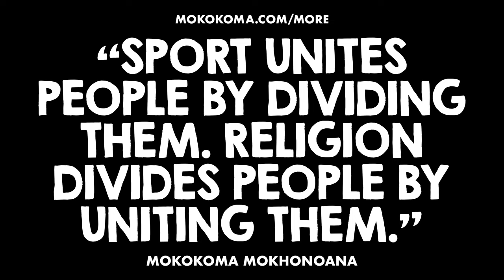APHORISM 886 • DO YOU DISAGREE?👂🏾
“Sport unites people by dividing them. Religion divides people by uniting them.” — @Mokokoma Mokhonoana